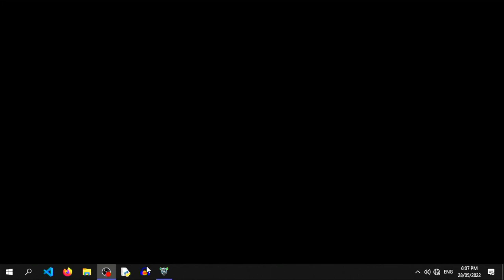The Settlers Rise Of An Empire Episode 36 Peace At Last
Curing the Mogul Praphat.
After all that, it's over.